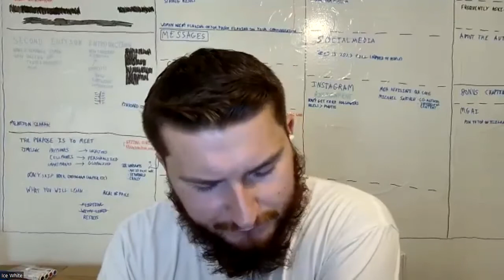Dating Coaches Reveal Common Mistakes Men Are Making [Ice White] [@UltimateManProject]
Markus Wolf (Ultimate Man Project) identifies common mistakes guys make in their dating lives. This clip comes from the Dating Coach Panel:

Try out MGAI, the AI wingman for online dating!

12 Secrets About Attracting Women Society Won’t Tell You